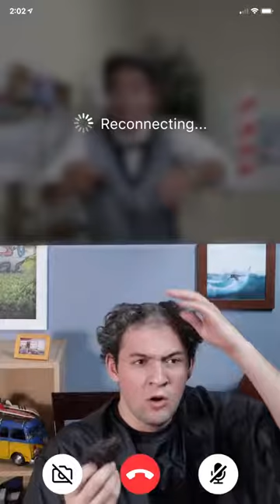Quarantine Magic Tricks - Zach King Compilation BY ZACH KING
I hope you are doing well. Which of these tricks you wish were real during Quarantine?

Vine

Vine Comedy

Funny

comedy

hilarious

cute

magic

vine magic

vine compilation

vine fail

watch vines

vine 2013

cool vines

special effects vines

zachking

magic tricks

furniture illusions

optical illusions

illusion

trick your brain

trick your eyes

brain games
ZACH KING
zachking